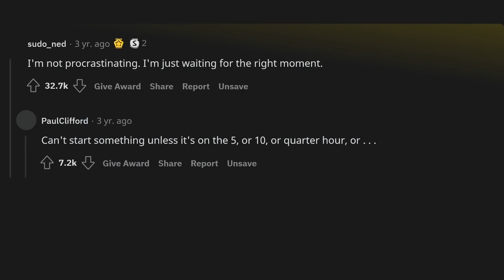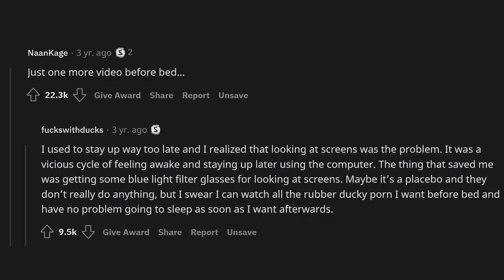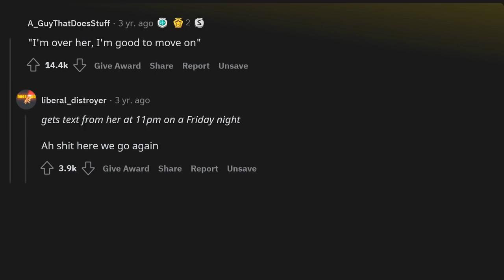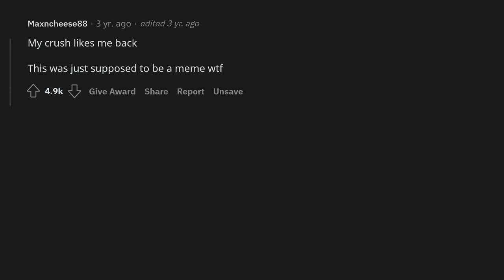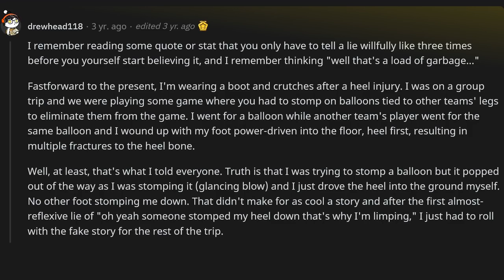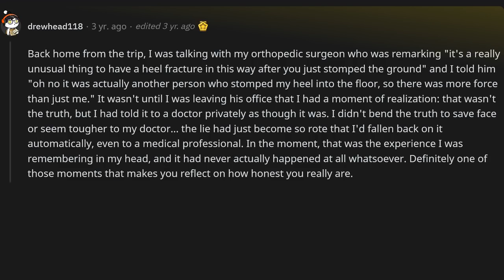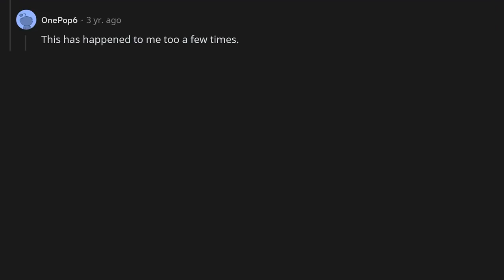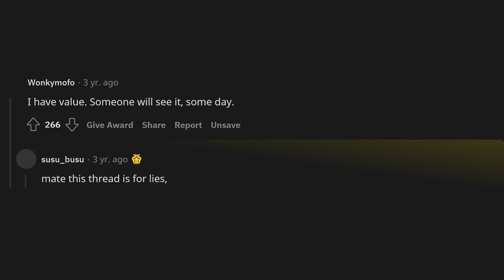What lie do you repeatedly tell yourself?